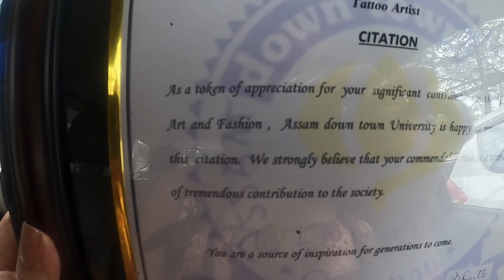HAPPY WOMEN'S DAY 2020 | ASSAM DOWNTOWN UNIVERSITY